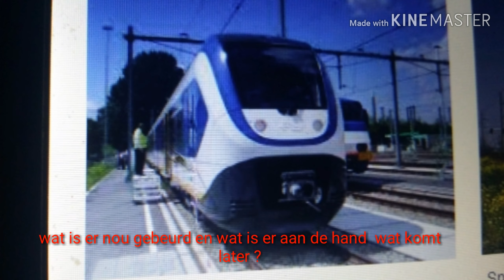Slecht niews als je het wil weten kijk de video?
Jaja mensen julie zouden het al gehoord hebben geen probleem er van maken het is alleen gta5 word wat langer uit gesteld sorry voor de video hopelijk vergeven julie dit me😯😯